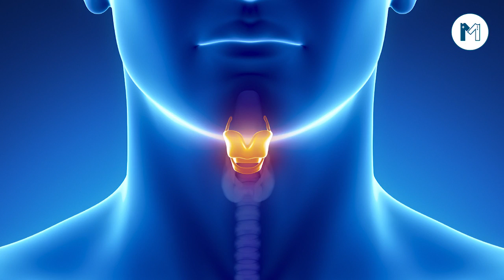Top ENT Surgeon - Dr. Khurshid Alam talking on the issues related to Ear, Nose and Throat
Dr. Khurshid Alam is one of the best ENT Surgeon in Lahore, as he has 27 years of experience. He has done MBBS, F.R.C.S. ORL (UK). His Special area of interest is Ear Surgery, Neck Surgery, ENT And Head/Neck Surgery